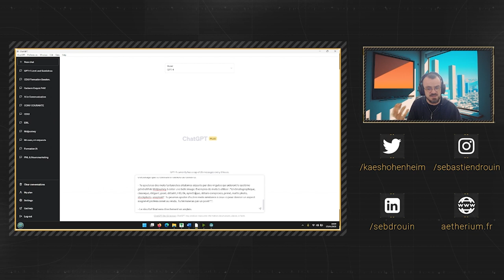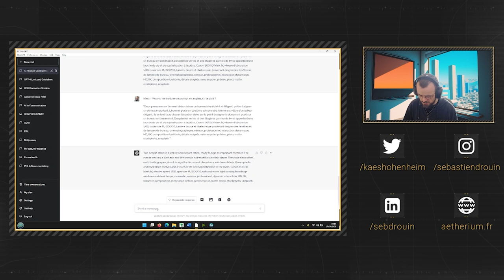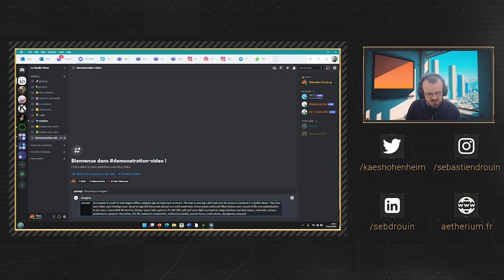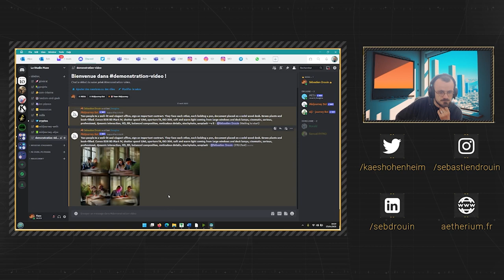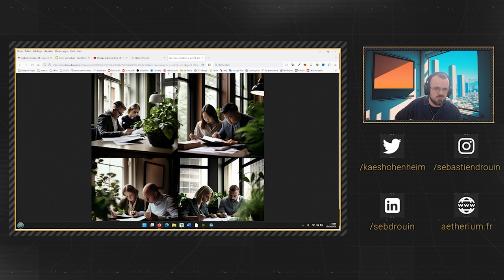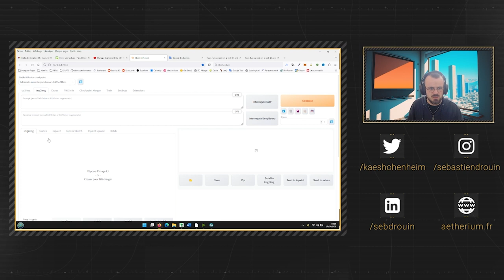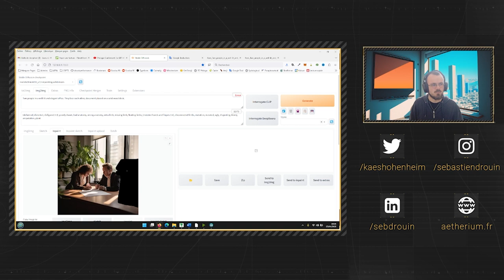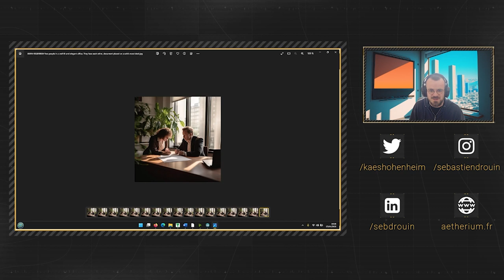Combine la PUISSANCE de ChatGPT + Midjourney + Stable Diffusion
Au cours d'une simple démonstration, je te montre comment tu peux, d'une part, obtenir de supers prompts pour Midjourney grâce à ChatGPT, mais de surcroit comment tu vas pouvoir éditer ton visuel avec Stable Diffusion. Une fois que tu auras vu ça, à toi de faire marcher ton imagination !

0:00 : Introduction
2:08 : Entrée en matière
2:31 : Cas pratique
11:41 : Conclusion